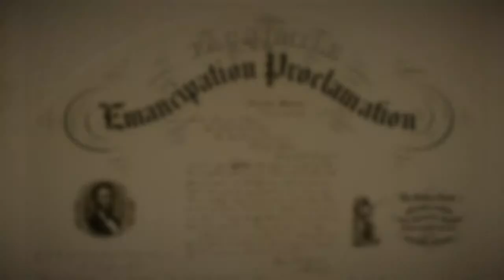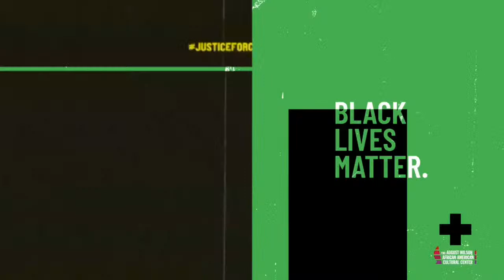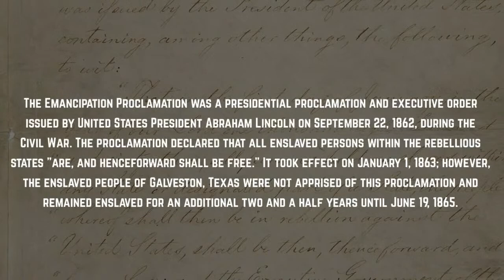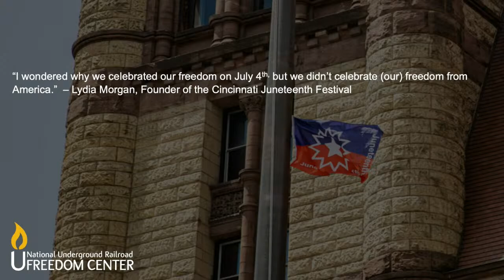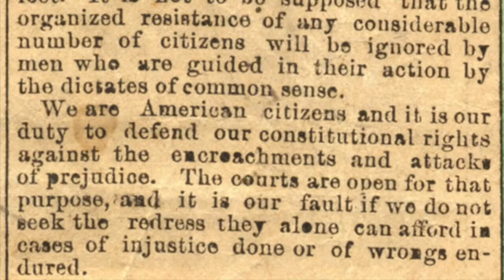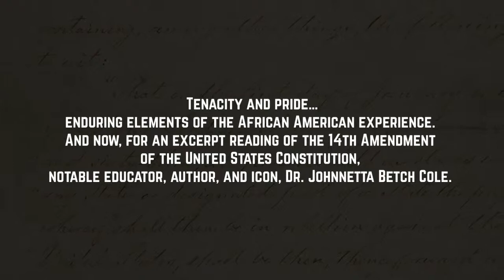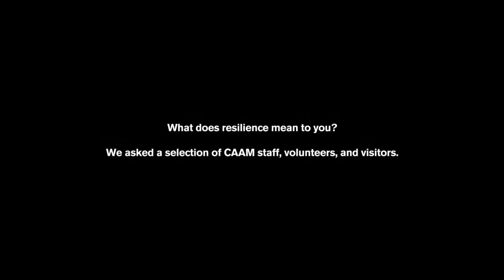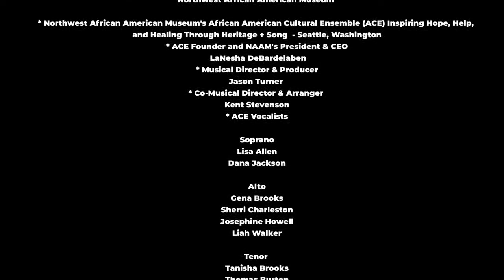Juneteenth Commemoration: Lift Every Voice and Sing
PBS Books, in collaboration with nationwide libraries, local PBS stations, and the Association for the Study of African American Life and History (ASALH), is proud to present a special Juneteenth commemoration: Lift Every Voice and Sing. It was produced by 10 African American museums across the nation in a collaboration called BLACKFREEDOM.org